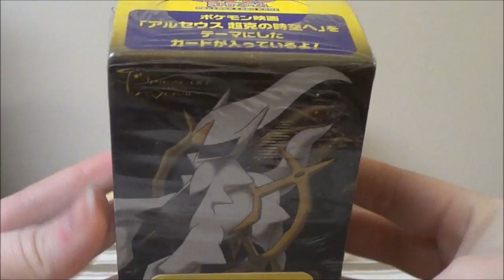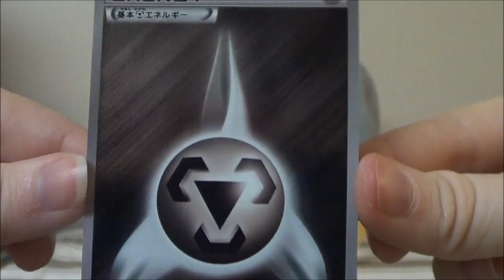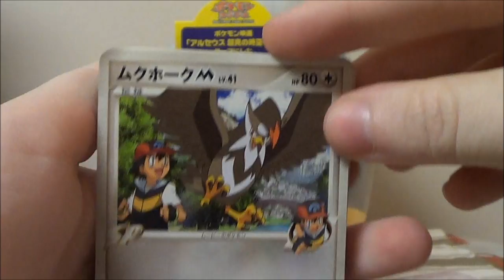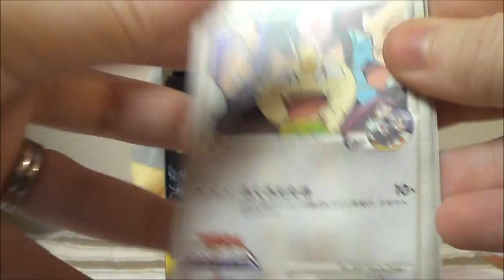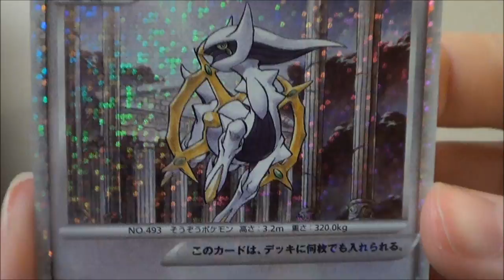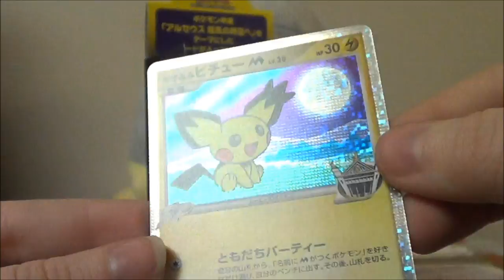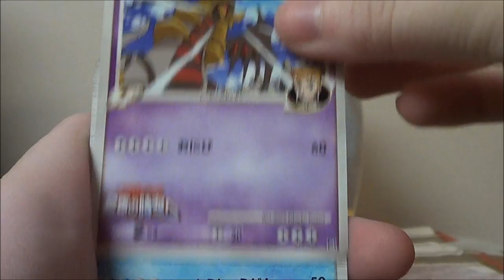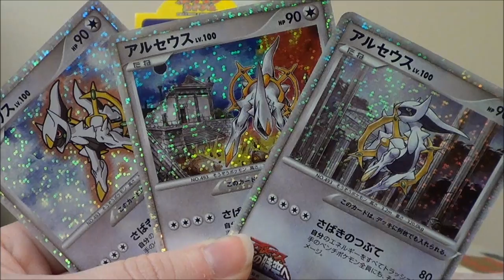Opening an Arceus Movie Booster Box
Satozai opens a box to her favorite set. Hope you enjoy!